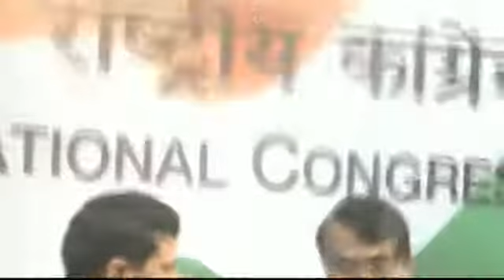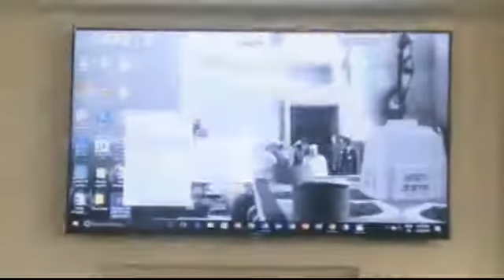Tom Vadakkan Press conference at Congress HQ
AICC Media Byte by Tom Vadakkan at Congress HQ, February 4, 2017